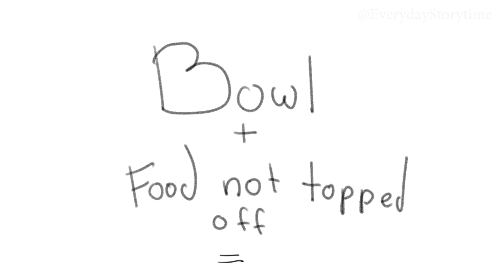KITTY BETRAYAL! | Animatic Short Story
While working on my comedy, I made this short story. I'm still not very good at comedy yet, but I think this came out well! I also realized my humor gets so dark! And no, not because i'm black!